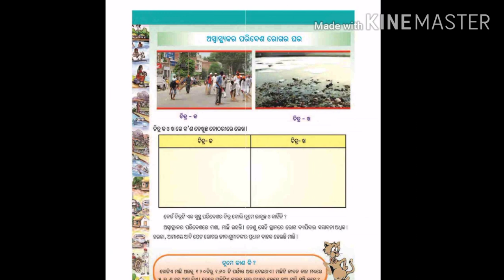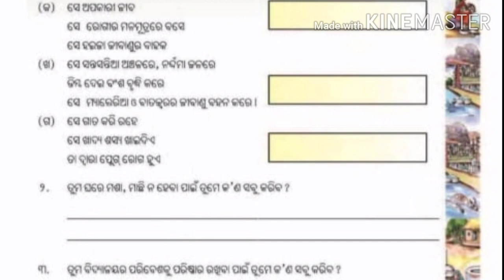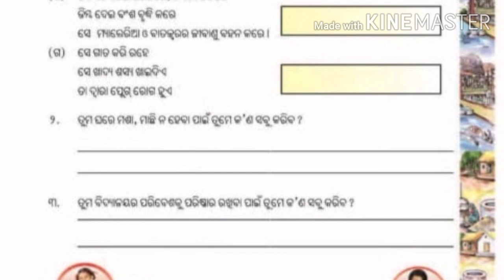Aswasthyakara Paribesa Rogara Ghara Class-4 Science Odia Medium (All Question Answer)